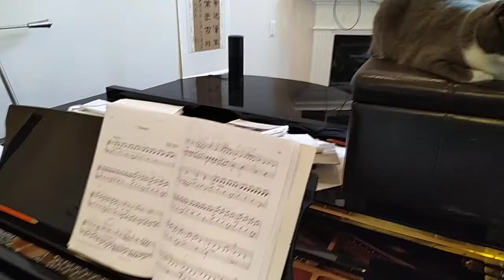Chanson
By Melvin